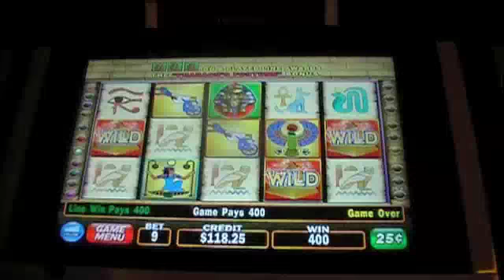Pharoah's Fortune Line hit ~ IGT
Tropicana Las Vegas 4/12/13 Quarter slot